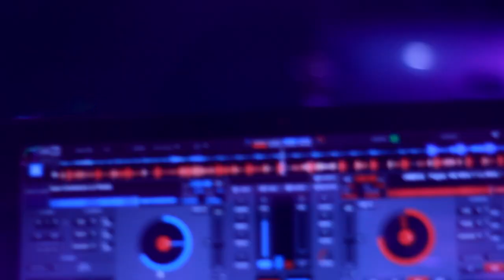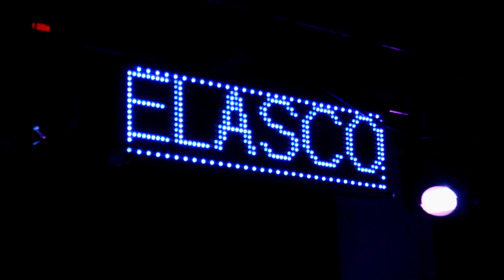XV ALONDRA amenizando Dj Moises Velasco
amenizando en unos xv conttactanos x facebook djmoises velasco
se pone bueno el ambiente